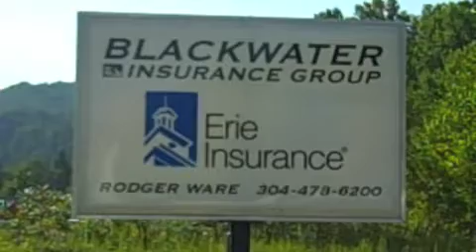Another strong TCHS defensive effort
The Mountain Lions shut down the Bulldogs' offense.